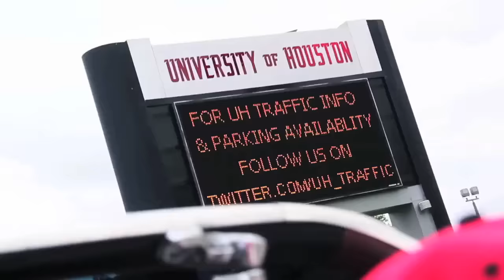Lil' Ro - Bending Corners ft. Lil' Flip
Music video by Lil' Ro & Lil' Flip performing Bendin' Corners.